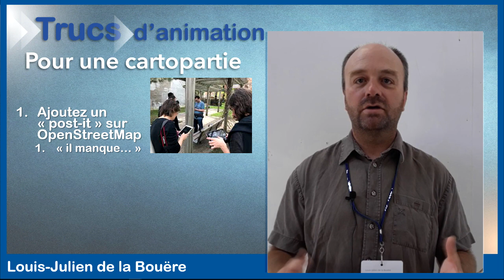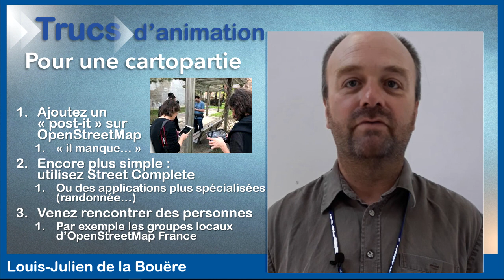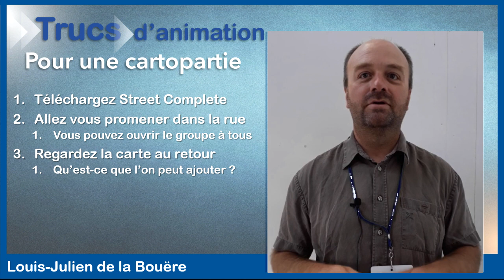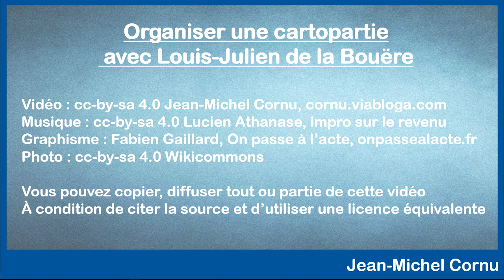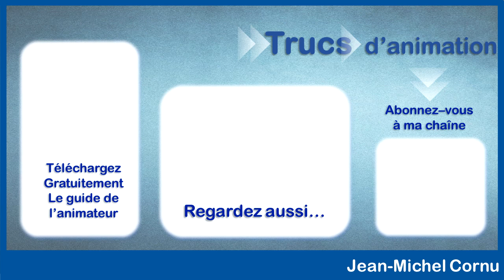Organiser une “cartopartie” avec Louis Julien de la Bouëre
Cartographier sa commune ou son territoire est bien plus simple qu’on ne le pense et surtout c’est une belle activité à faire à plusieurs avec votre groupe par exemple. Louis Julien de la Bouëre, animateur de projets chez Tiriad et co-président d’OpenStreetMapFrance nous explique comment faire.
Street Complete également sur le Playstore Android